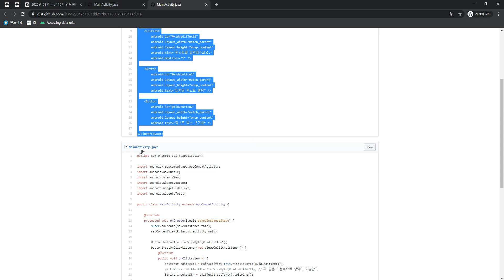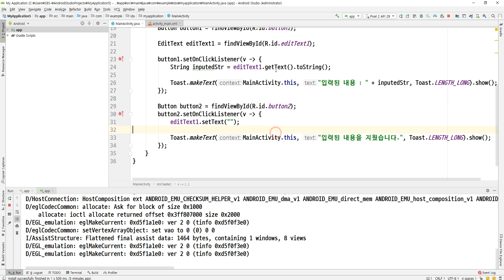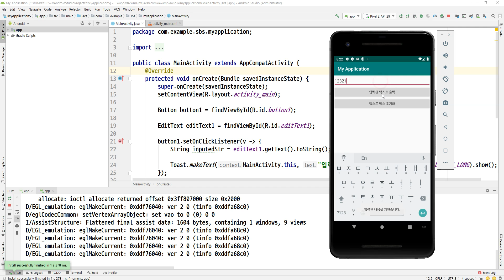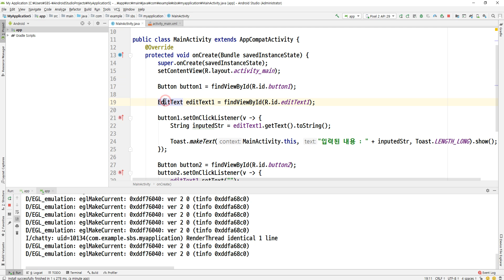2020 02 16 17, 안드로이드, 문제, EditText의 내용에 접근과 삭제